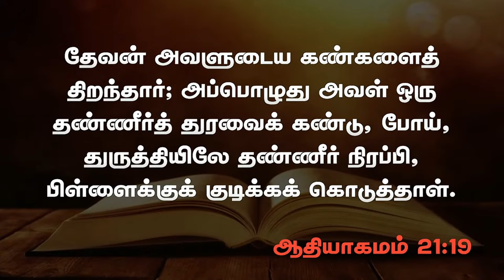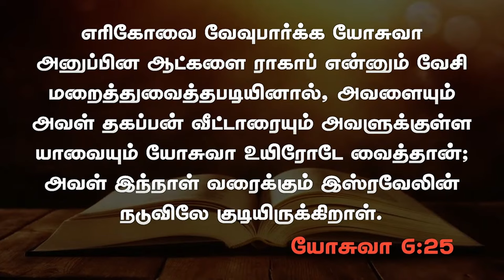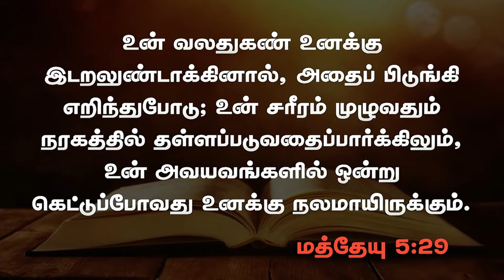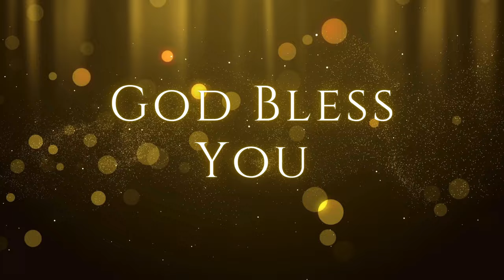நியாயம் & இரக்கம் | 21.07.2024 | Pr. I. Vinil Sathish | Kadamalaikuntu FGPC